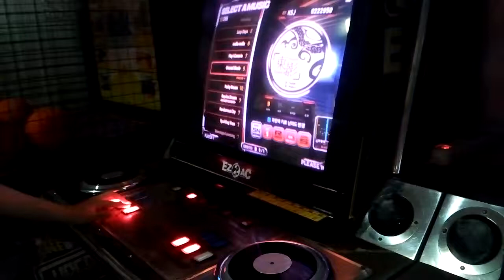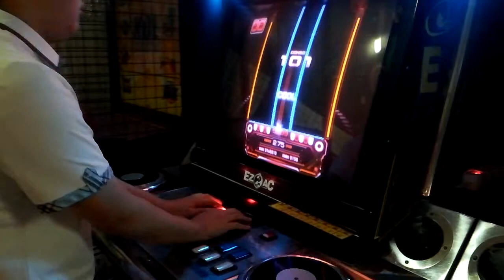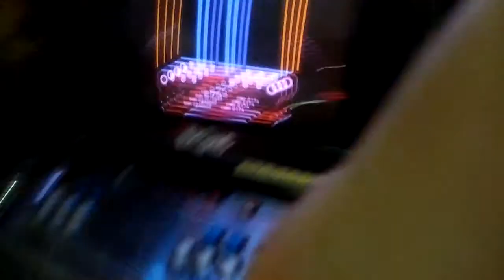[EZ2AC : EV] (14K) Oriental Shade (NM) Clear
PLAYER : KIMSOGUN

힠...초반에 말아먹음